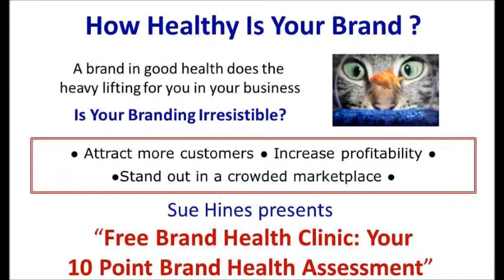Sue Hines Free Brand Health Clinic Preview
Sue Hines speaking about her unique approach to Branding and the Meaning of Life!
Go to her Website, AspectsGalore.com     or the Aspects Galore Facebook page for the date and time of the next Free Brand Health Clinic